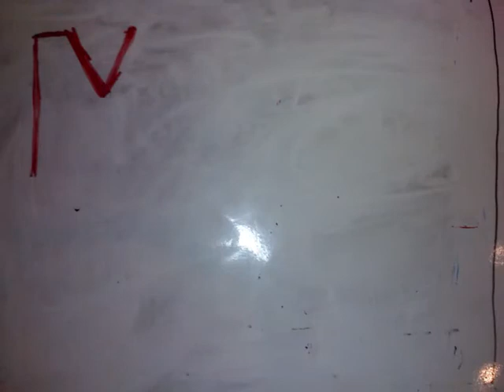Mad as hell animation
I know that not much people will wach this video - I made it by the way ... a project for school , everyone liked it so i uploaded it ...- The people that realy klicked on this video ...well:
1.Open your ears and listen good to what the guy is saying ( it's from the movie "Network" from 1976 )
2.I wish you luck to open you'r eyes now ,wake op and be "mad", and don't forget to do what the man is saying at the end*

PS: If my first sentence is not correct and much people will wach this video - than...i dont' know what then , so it's just probebly "thank you" ... be mad

Mad Dog